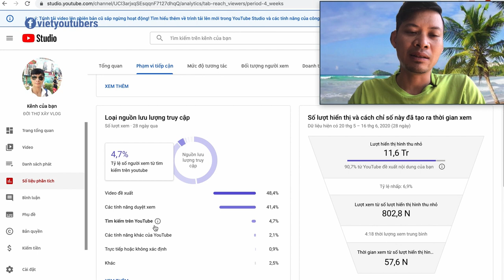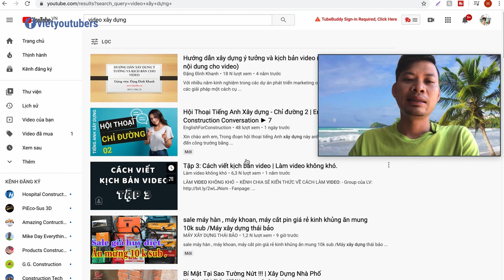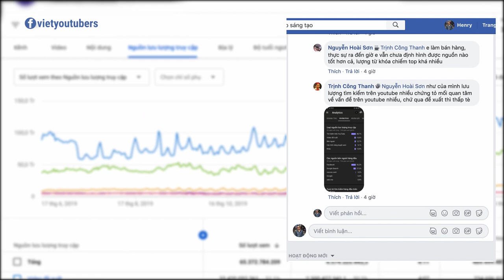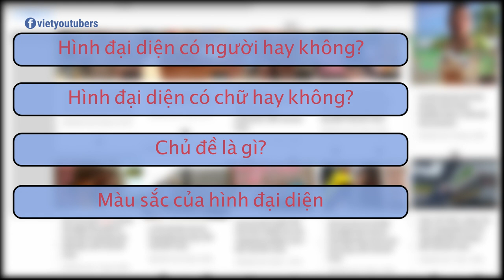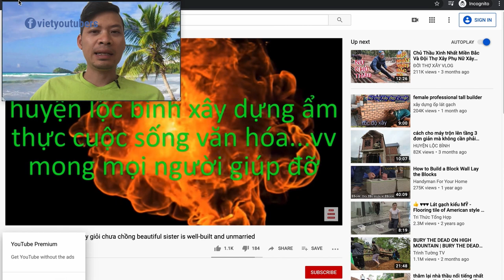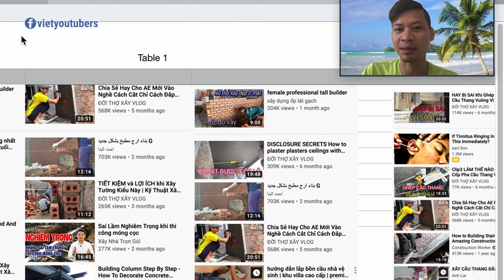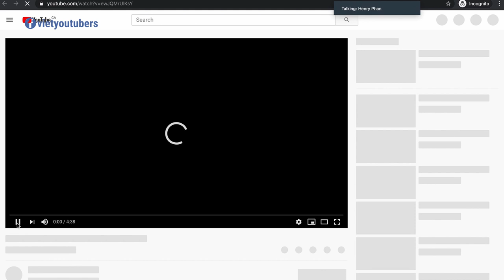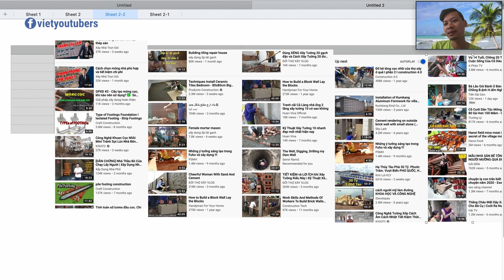Ăn Đề Xuất Với 3 Tuyệt Chiêu Này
HỖ TRỢ YOUTUBE
- Phát triển và khai thác nội dung trên nền tảng YouTube.
- Chính sách Kiếm tiền bao gồm và không hạn chế: Bản quyền, Tiêu chuẩn cộng đồng và Nội dung thân thiện với Nhà quảng cáo.
- Khai thác tệp khán giả bao gồm và không hạn chế Booking, Tiếp thị liên kết & Xây dựng sản phẩm/ dịch vụ phù hợp với nội dung trên kênh.
- Tái sử dụng (Repurposing) Nội dung trên các nền tảng mạng xã hội khác, bao gồm nhưng không giới hạn Facebook, TikTok, Instagram, các trang mạng xã hội và các hệ thống phân phối khác.

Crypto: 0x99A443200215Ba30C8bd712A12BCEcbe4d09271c